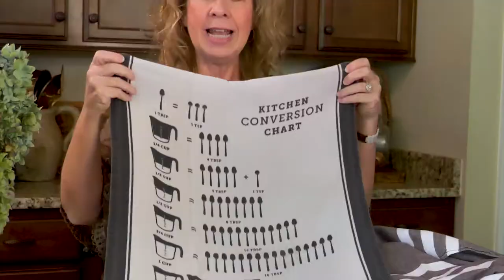Best kitchen towels to use for any occasion (Funny kitchen towels, towels that hang and more!)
What are the best kitchen towels to use for any occasion? Christine shows off her funny towels, her design towels, and even the towels that are best for cleaning. Links to products below:

“Dinner is Poured” Kitchen Towel

“Life is Too Short, Lick The Bowl” Soft and Absorbent Kitchen Tea Towel

Williams Sonoma dish towels